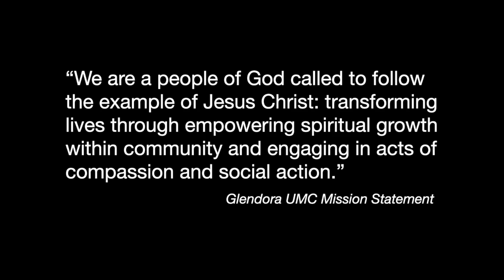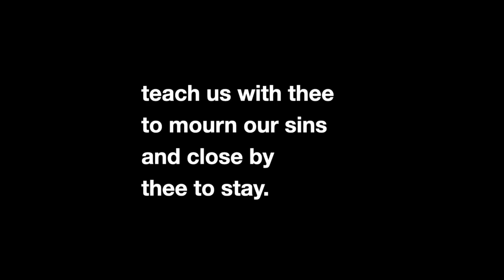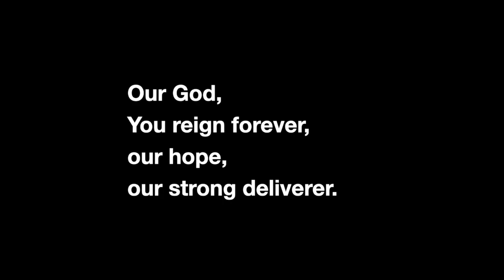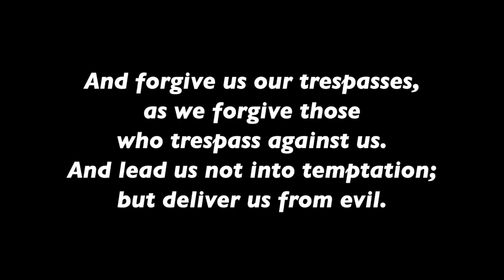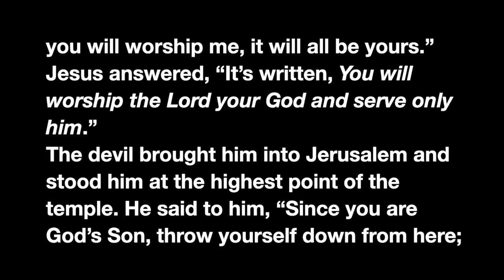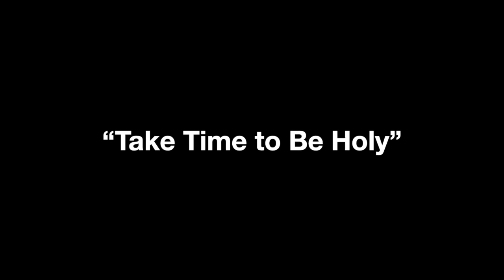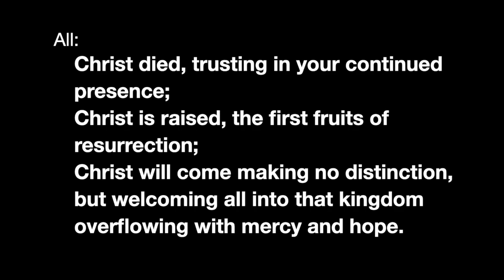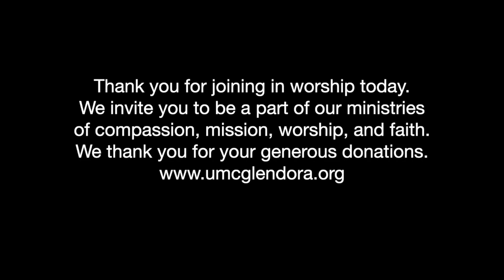March 6, 2022 Worship